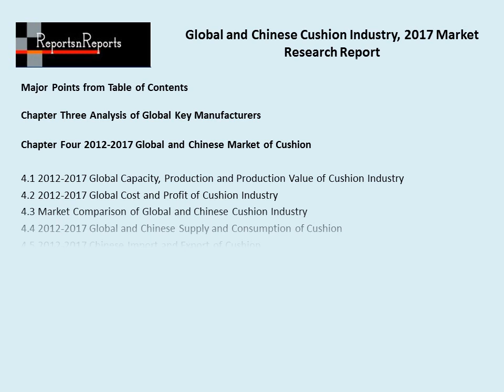Global and Chinese Cushion Industry, 2017 Market Research Report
The Global and Chinese Cushion Industry, 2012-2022 Market Research Report is an exhaustive study on the present market scenario of the global Cushion Market with a special focus on the China market of this Industry. The report summarizes key statistics of the market and the overall status of the Cushion manufacturers. The report is a valuable source of guidance and direction for companies and individuals interested in the Industry.